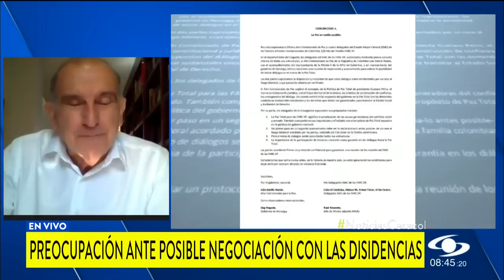Humberto de la Calle critica acercamientos con disidencias: “Es funesto”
En las últimas horas se abrió una fuerte discusión frente a la reunión que se adelantó entre el comisionado de Paz, Danilo Rueda, y las disidencias en el Caquetá. Noticias Caracol consultó con Humberto de la Calle Lombana, quien negoció con las FARC, y fue muy crítico sobre estos acercamientos.